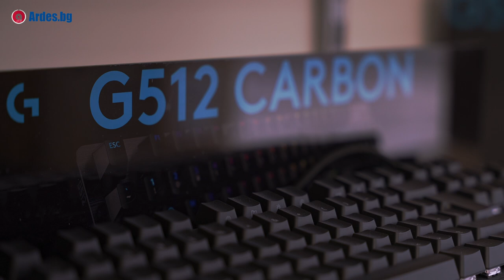Отзив за работата на Netpeak от онлайн магазин за техника «Ardes.bg»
Димитър Димитров, Управител на Ardes - верига магазини за IT техника, споделя мнение и впечатления за работата с Performance Marketing агенция Netpeak България.